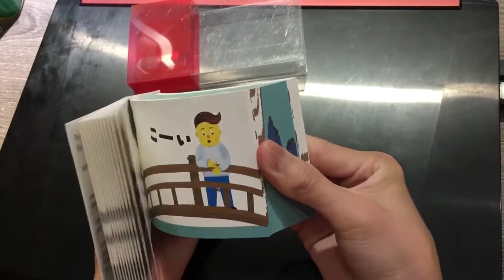tupera tupera(ツペラ ツペラ)啪啦啪啦翻翻書